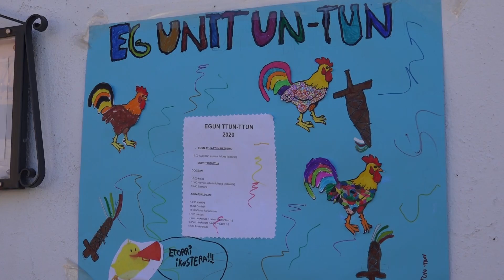ORAKUNDE Irurita Gartzain Arizkun Elbete Oronoz 20 02 21